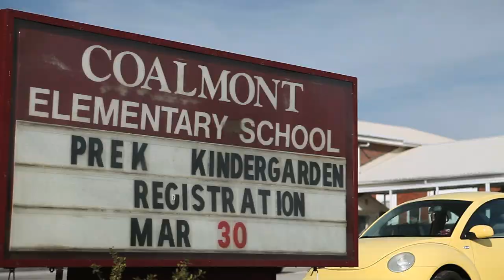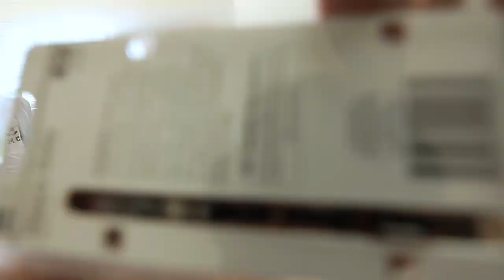My Sewanee Story: The Bonner Scholar, Youth Mentor, Rocket Man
Before Sewanee, Watson viewed volunteer work as something to pad a resume. But after declaring an his major in anthropology, he discovered a love for helping other learn. So what does Watson do for fun at Sewanee? Twice a week, Watson works with Sewanee civic engagement as a Bonner Scholar to visit an elementary school in one of the Domain's neighboring communities, engaging the imaginations of children to show them that small projects can reach extraordinary heights. In discovering his Sewanee story, he has discovered a new direction.

To plan a visit to the Sewanee: University of the South